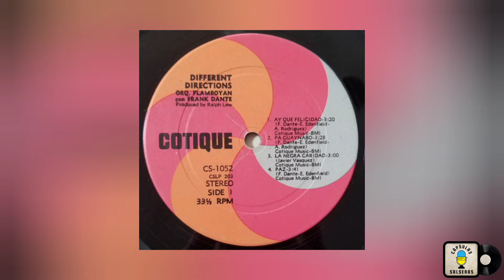Cápsula Salsera #12 - Paz - Frankie Dante | Cápsulas Salseras 💊🔥🎧💥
Cápsula Salsera #12 - Paz - Frankie Dante